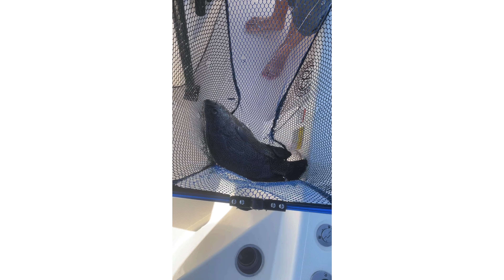The Tripletail Kings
What an epic day fishing for tripletail and cobia in Venice, LA.